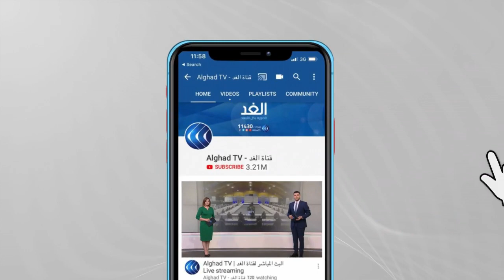إثيوبيا..91% من سكان تيجراي بحاجة إلى مساعدة غذائية عاجلة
حذر تقرير جديد لبرنامج الأغذية العالمي  التابع للأمم المتحدة، أن ملايين الأشخاص من سكان إقليم تيجراي في إثيوبيا بحاجة إلى مساعدات غذائية عاجلة بسبب الصراع الدائر في البلاد منذ نوفمبر الماضي. كما انتقدت العديد من المنظمات الإنسانية الجرائم التي تمارس ضد المدنيين في تيجراي من بينها الاغتصاب والقتل.